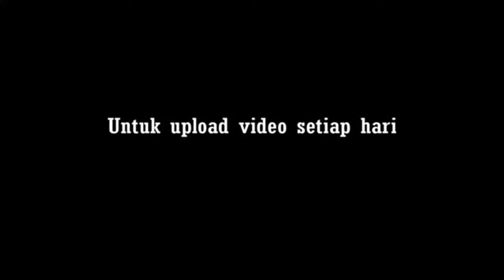MAKAN HARUS DISUAPIN!!!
Agar memdapatkan video terbaru dari channel ini...

Terimakasih.